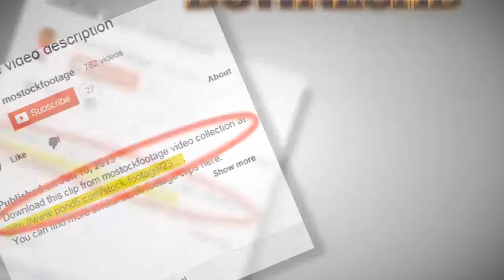Second world war reconstruction, body of dead soldier on earth. Soviet, German. Stock Footage